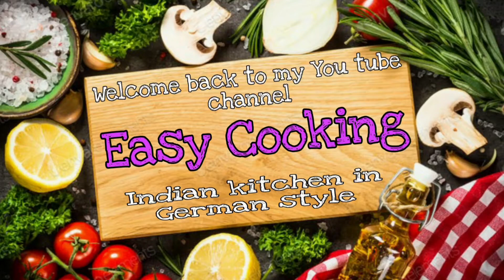Palak Paratha in two ways/Spinach Bread/Heartly breakfast/Weight loss/Spinat Brot/पालक पराठा/#29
Today I'm sharing with you Spinach paratha (पालन पराठा) Easy to make healthy delicious paratha recipe that make a great breakfast or lunch when served with raitha.You can make it with two ways.Try it at your home and enjoy with your loved one  ones.

Ingredients:
100g spinach
1 onion
5 chillies
2tbs celery
1tbs salt
1tbs garam masala, hot spices
1/4tbs turmeric powder
2tbs green methi

Part 2
5tbs wheat flour,brown flour
Water according to dough consistency

Please cook and enjoy with your family. Please share your experience with me, I would like to hear from you.Thank you 😊

"Give this video a Thumb up"

spinachparatharecipe#healthyparatha#ਪਾਲਕਪਰੌਂਠਾhowtomakespinachbread

Heute,teile ich mit Ihnen Spinat-Paratha Leicht zubereitete, köstliche Paratha-Rezepte, die ein großartiges Frühstück oder Mittagessen ergeben, wenn sie mit Raitha serviert werden. Sie können es auf zwei Arten zubereiten. Probieren Sie es bei Ihnen zu Hause aus und genießen Sie es mit Ihren Liebsten  Einsen.

Zutaten:
 100 g Spinat
 1 Zwiebel
 5 Chilis
 2 EL Sellerie
 1 EL Salz
 1 EL Garam Masala, scharfe Gewürze
 1 / 4tbs Kurkumapulver
 2 EL grünes Methi

 Teil 2
 5 EL Weizenmehl, braunes Mehl
 Wasser nach Teigkonsistenz

Bitte kochen und genießen Sie mit Ihrer Familie.  Bitte teilen Sie mir Ihre Erfahrungen mit, ich würde gerne von Ihnen hören. Danke 😊

Wenn Sie auf das Glockensymbol klicken, erhalten Sie als erster alle meine Videos. Klicken Sie also auf das Glockensymbol und wählen Sie, um alle mobilen Benachrichtigungen zu erhalten.

 Vielen dank für Ihren Unterstützung